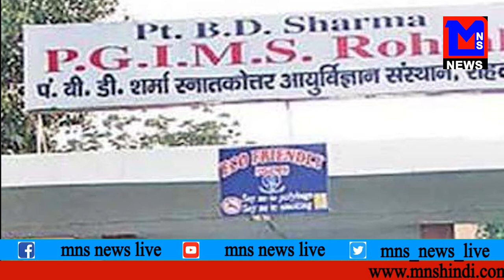पत्नी के नौकरी करने से नाराज पती ने उठाया ये खौफनाक कदम